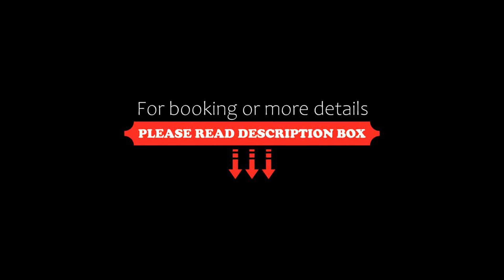Hotel Colibrì, Alessano, Italy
About Property:
Offering a restaurant serving Mediterranean specialities, the eco-friendly Hotel Colibrì features air-conditioned rooms with an LCD TV. It is located in Alessano, in south Salento. Parking is free most time of the year.
Fitted with modern wooden furniture, rooms have carpeted floors and a private bathroom with a hairdryer and toiletries. Sky TV channels are available.
Breakfast is served buffet style and savoury products are available on request. You c...
Property Type: Hotel
Address: Via Boceti, 1/3 , 73031 Alessano, Italy
Searching For
1. Hotel Colibrì - Alessano - Italy
2. Hotel Colibrì - Alessano - Italy Address
3. Hotel Colibrì - Alessano - Italy Rooms
4. Hotel Colibrì - Alessano - Italy Amenities
5. Hotel Colibrì - Alessano - Italy Offers and Deals
Audio Credit:
Track Title: Blank Slate
Artist: VYEN